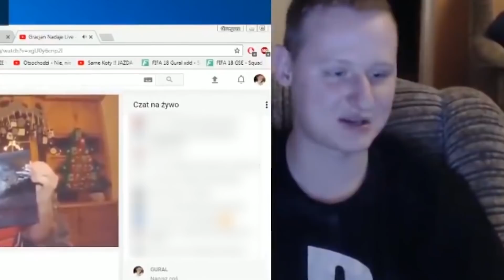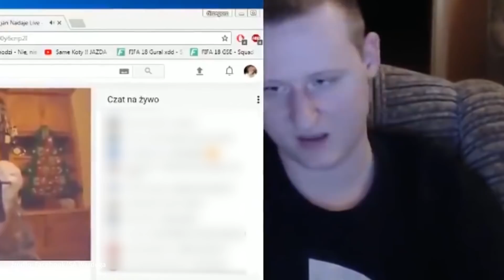Wardęga o patostreamach: to jest przestępstwo! | Newsweek Opinie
Gościem Renaty Kim w programie "Newsweek Opinie" był Sylwester Wardęga. Dyskusja dotyczyła patostreamów.